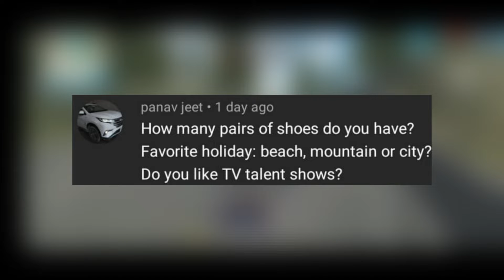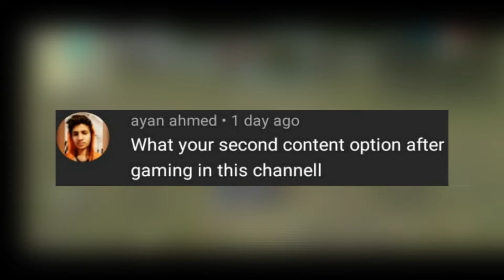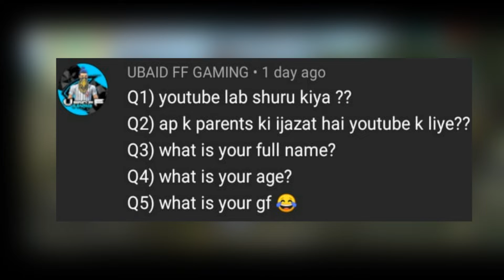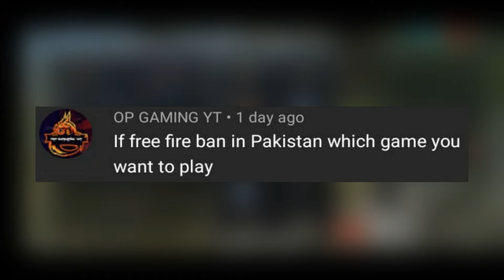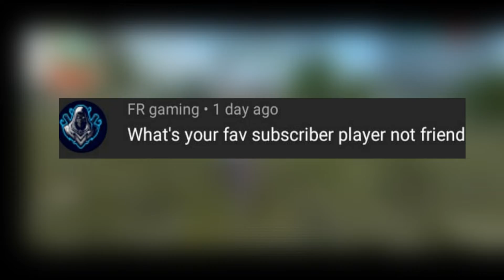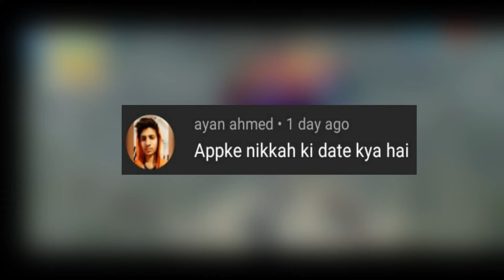(QnA) THANK YOU FOR 500 SUBS!!!..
HELLO GUYS ASSALAM O ALIKUM AND WELCOME BACK IN MY ANOTHER VIDEO IF  U R NEW HERE THEN PLZ SUBSCRIBE MY CHANNEL AND LIKE THE VIDEO GIVEAWAY IS PLAYING AAJAYA KRO SAB 8 BAJE LIVE PE AND NOTHING MORE!!! TC GUYS BYE BYE